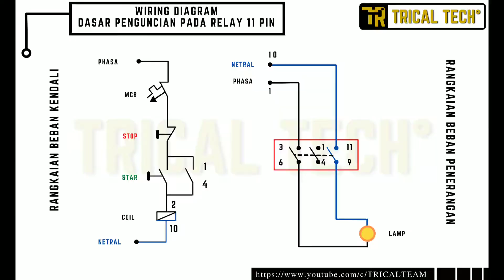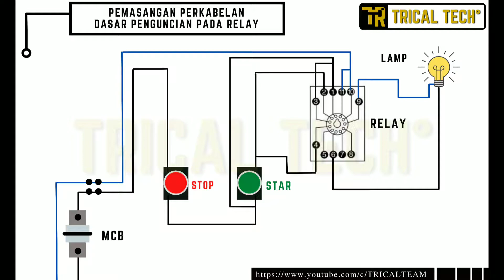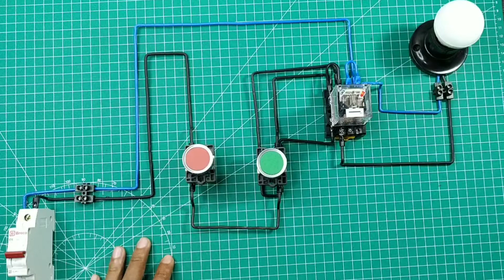HOW TO BASIC WORKING PRINSIPLE RELAYS WORK OMRON MK3P-N 11 PIN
CARA KERJA DAN FUNGSI RELAY menggunakan Relay omron mp3-n, disini di jelaskan cara kerja relay. dan rangkaian dasar relay.

Relay adalah Saklar (Switch) yang dioperasikan secara listrik dan merupakan komponen Electromechanical (Elektromekanikal) yang terdiri dari 2 bagian utama yakni Elektromagnet (Coil) dan Mekanikal (seperangkat Kontak Saklar/Switch). Relay menggunakan Prinsip Elektromagnetik untuk menggerakkan Kontak Saklar sehingga dengan arus listrik yang kecil (low power) dapat menghantarkan listrik yang bertegangan lebih tinggi